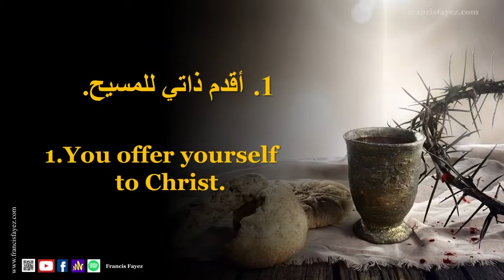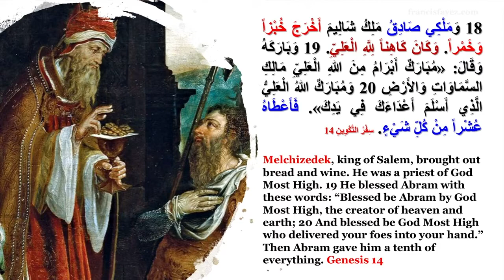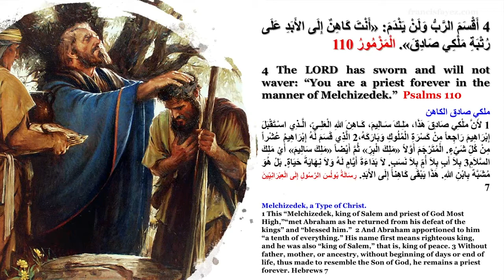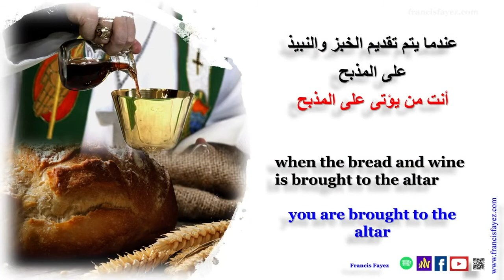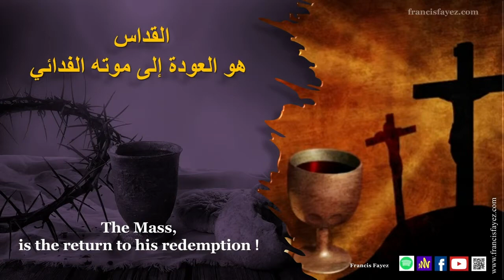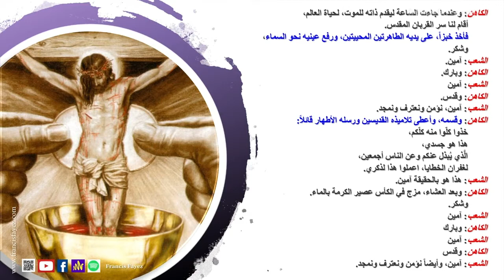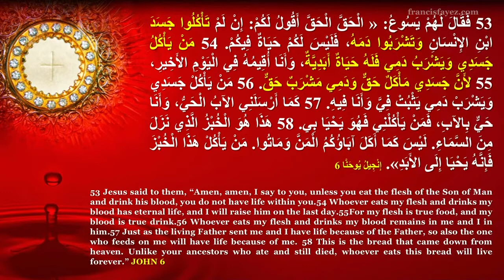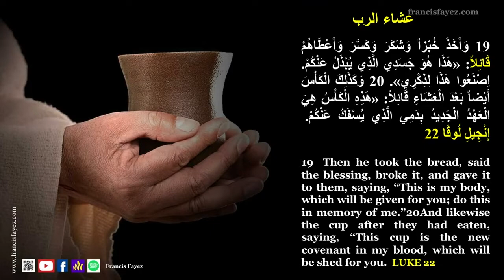خميس العهد - الأب فرنسيس فايز